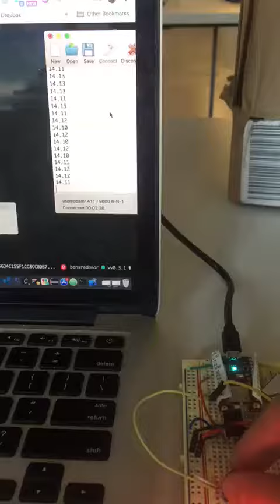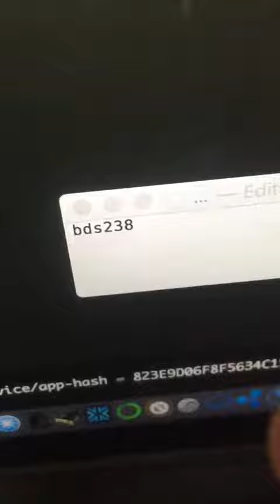Rapid Prototyping Assignment 3 Range Finder bds238